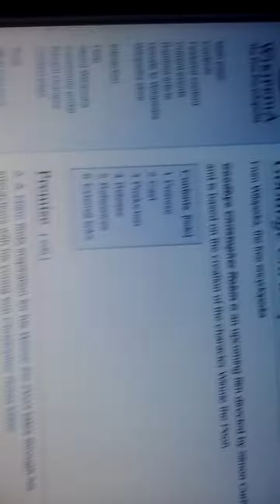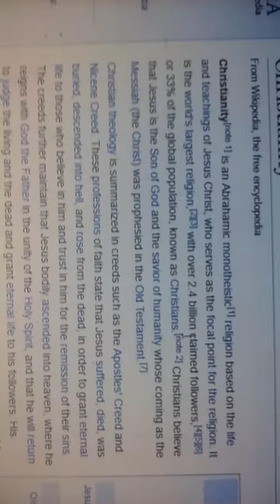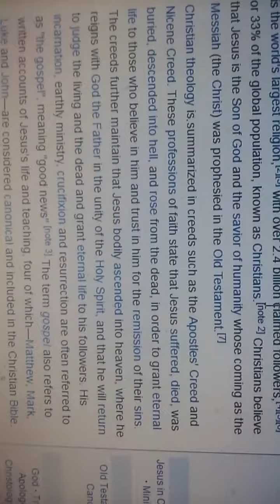Hobo: kid pop